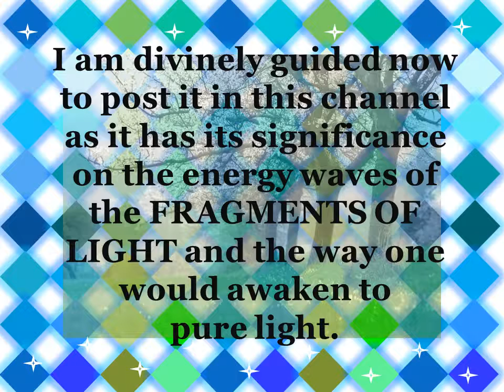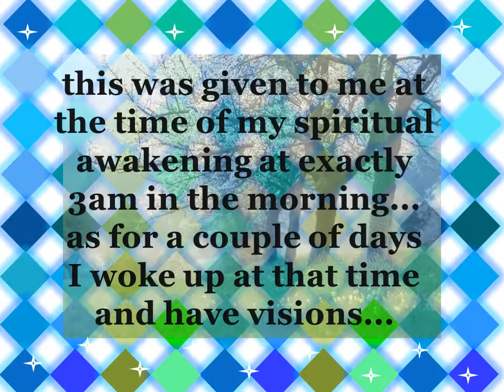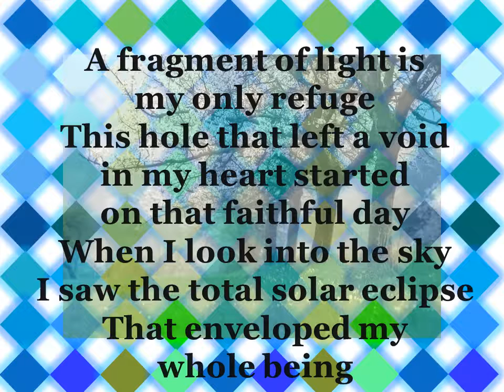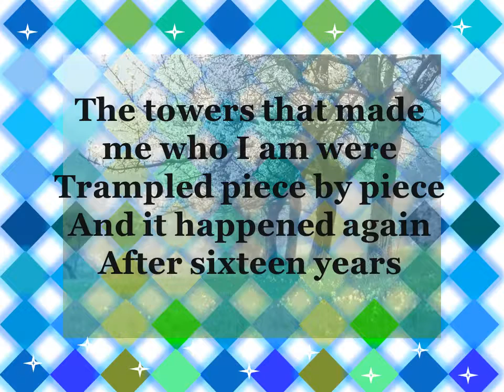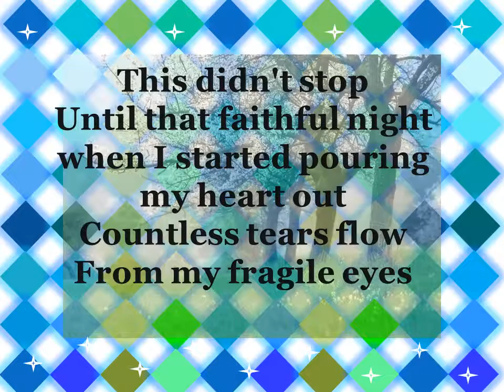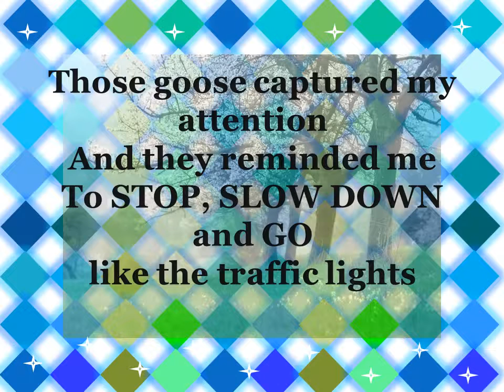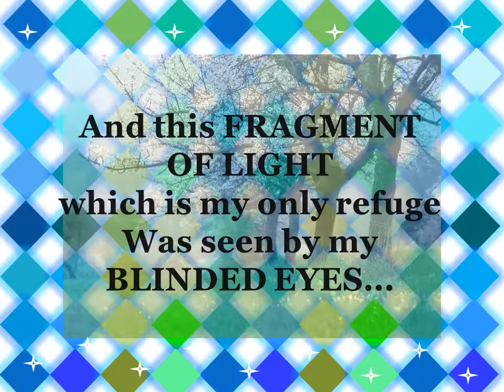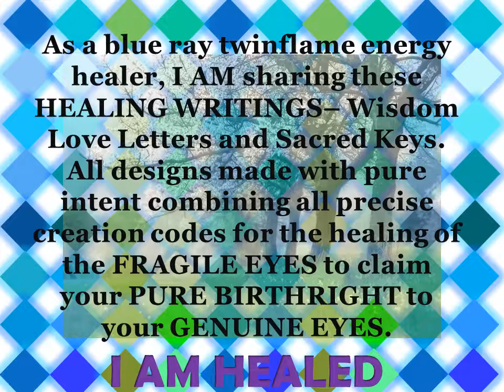FRAGMENT OF LIGHT